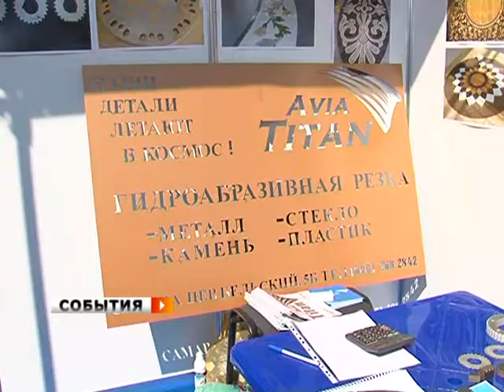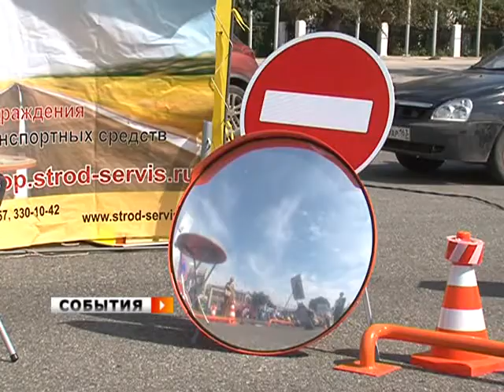Самарский бизнес от А до Я на площади Куйбышева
Самарский бизнес от А до Я можно изучить на площади Куйбышева